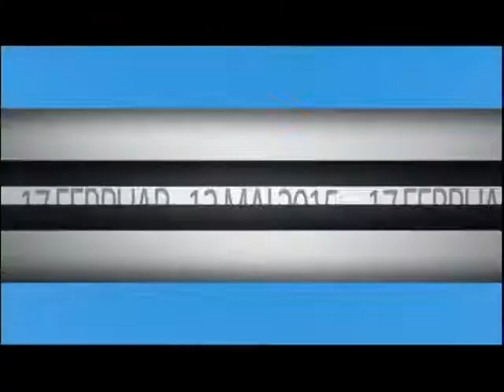OPRE ROMA FILM FESTIVAL - TRAILER